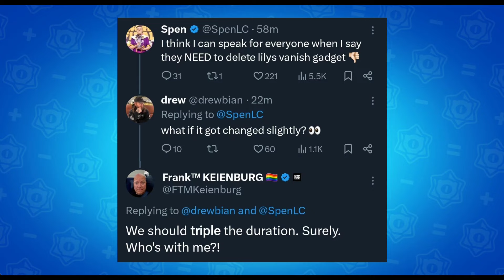New Brawler "Moe" Leaked!! - Brawl Stars News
tag-998GQQQ

Tags -
brawl stars
brawl news
Brawl talk
Balance changes
Rey brawl stars